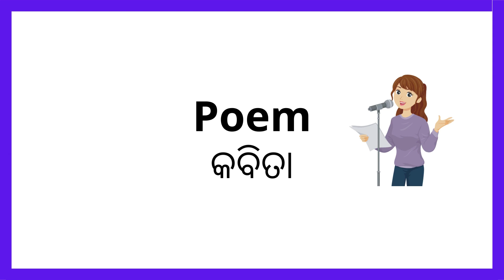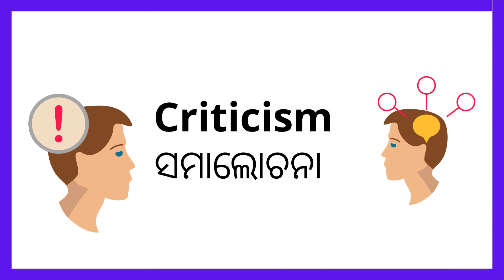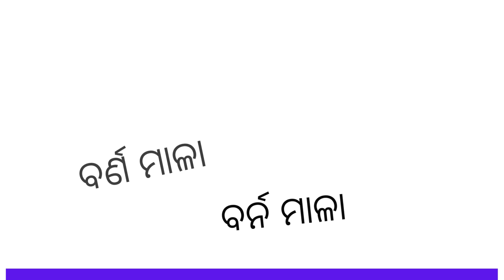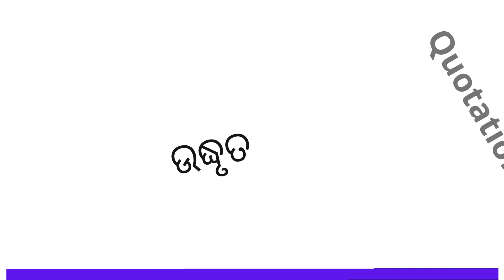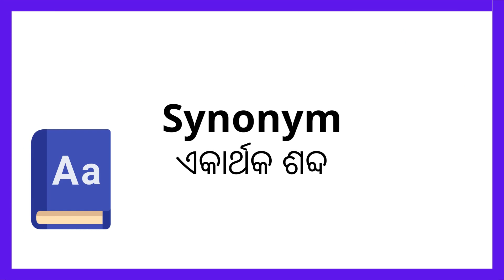ସାହିତ୍ଯ ଓ ବ୍ଯାକରଣ Vocabulary English Odia | Spoken English Odia | English odia dictionary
Daily use English words in Odia | Spoken English Odia |Daily use English sentences Odia| ସାହିତ୍ଯ ଓ ବ୍ଯାକରଣ Vocabulary English Odia | English Odia dictionary |

ODIA ENGLISH SIKHYA ଚ୍ୟାନେଲ ସେମାନଙ୍କ ପାଇଁ, ଯେଉଁମାନେ ପ୍ରକୃତରେ ଆରମ୍ଭରୁ ଇଂରାଜୀ କହିବା ଶିଖିବାକୁ ଚାହାଁନ୍ତି |